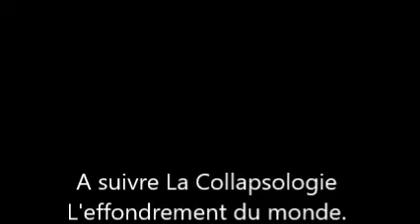La Collapsologie, l'effondrement du monde Vidéo 1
Quelles solutions ?
"Tout est possible, rien n'est certaine"
Pour plus de renseignement, laisser un commentaire ...